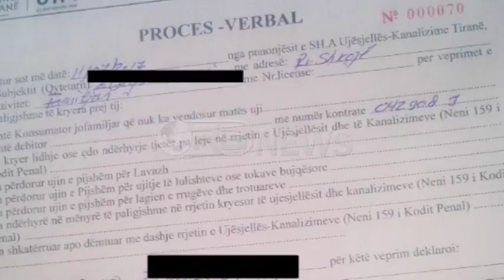Ora News – Task Forca për ujin e pijshëm, konstatohen 70 shkelje, vendosen 7 gjoba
Në zbatim të planit të masave të emergjencës së ujit në Tiranë, punonjësit e bashkisë dhe të Ujësjellës-Kanalizimeve kanë vijuar me monitorimin e situatës, ku janë ushtruar kontrolle në 11 njësi të kryeqytetit. Task Forca, me pjesëmarrjen edhe të Policisë së Shtetit verifikoi këtë fillimjave 709 subjekte.
Prej tyre janë konstatuar 70 raste me shkelje, ku uji i pijshëm përdorej për vaditje apo për larje automjetesh. Madje janë konstatuar dhe raste kur lidhjet në rrjet ishin jashtë ligjit. Gjatë verifikimeve është bërë shkëputja nga rrjeti të këtyre lidhjeve të paligjshme si dhe janë vendosur 7 gjoba për abonentë familjarë dhe në tre raste janë ndëshkuar bizneset.
Në vëmendje të masave ka qenë dhe lidhja e kontratave të reja si dhe për vendosjen e matësve të rinj të ujit. Bashkia bën të ditur se vetëm të hënën  u nënshkruan 11 kontrata të reja, si dhe 17 aktmarrëveshje për pagesën e ujit. Gjithashtu, specialistët e Ujësjellës Kanalizimeve Tiranë instaluan edhe 121 matës të rinj.